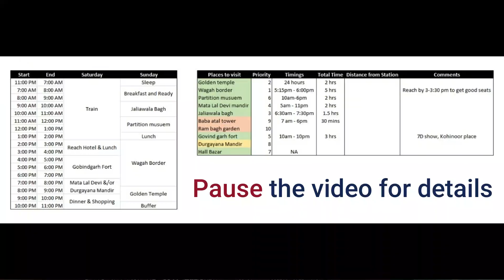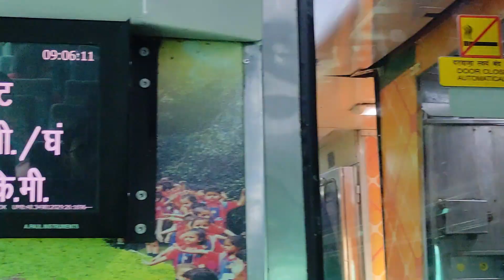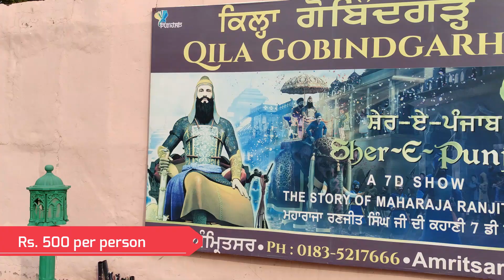Amritsar 2 days family trip | Vlog series | Part 1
Hey junta,
I know I am uploading a video after a long time. My laptop was broken so couldn't upload it. Coming to the video, I went to Amritsar with my family in August 2022. It was a 2 days weekend trip. In this vlog, I am covering the train journey from Delhi to Amritsar, Guru Gobindgarh Fort, and Durgayana Mandir. I hope you enjoy it.

Chapters:
0:00 Teaser
0:19 Introduction
0:47 Family Intro
1:03 Delhi to Amritsar Train journey
1:21 Touchdown Amritsar
1:40 Reach Hotel
2:29 Lunch
3:28 Gobindgarh Fort
6:35 Durgayana Mandir
7:51 Next video glimpses
8:33 Bloopers